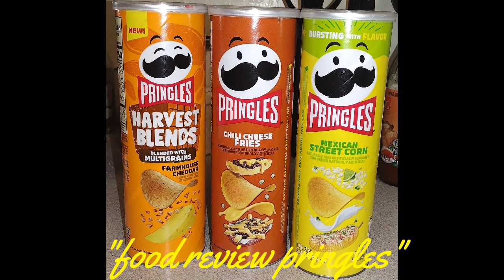food review NEW FLAVORS PRINGLES come taste with us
it's easy peezy lemon 🍋 squeezy share me out y'all and i say we grow better together then we do apart amen